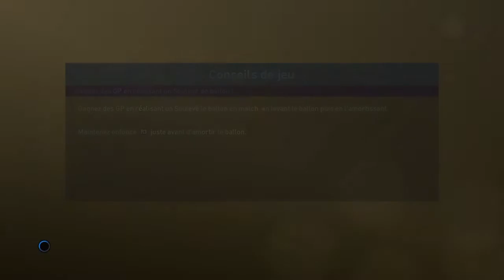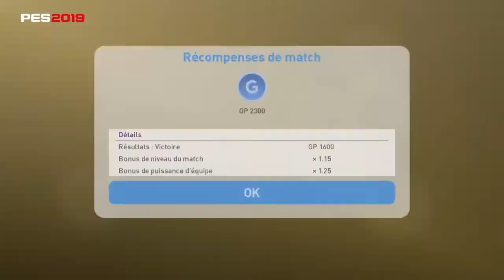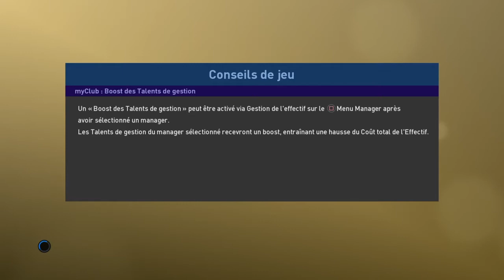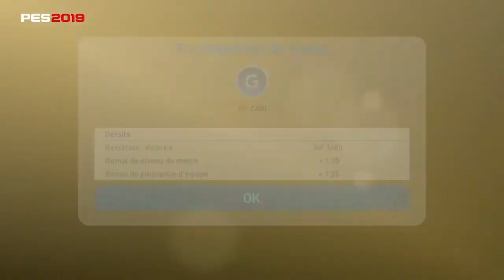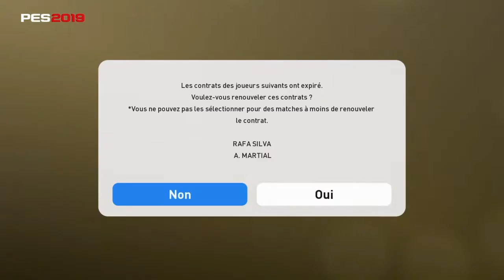PES 2019 LEGEND EDITION : VS FEATURED CLUBS PART 1